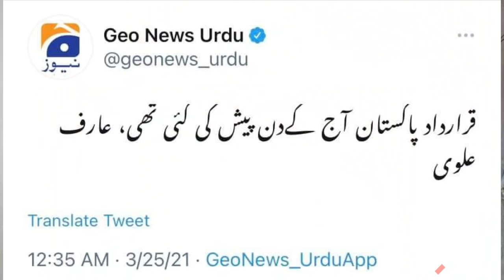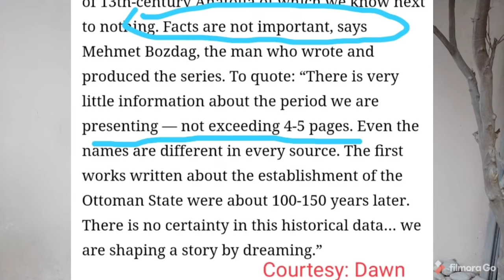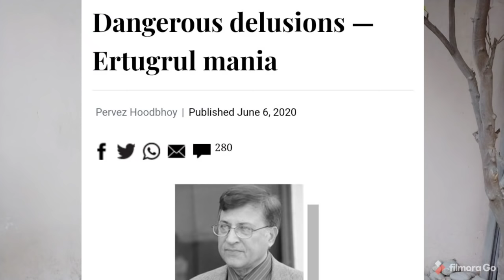Rent A Hero: Ertugrul's Entry in Pakistan Day Parade